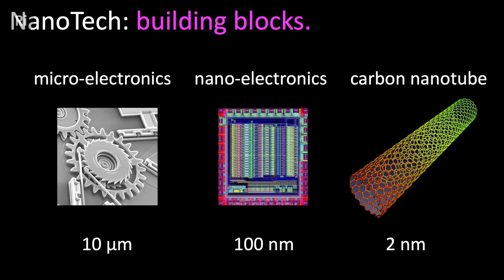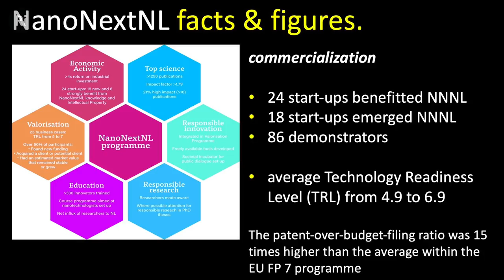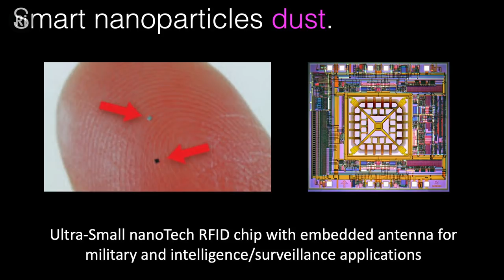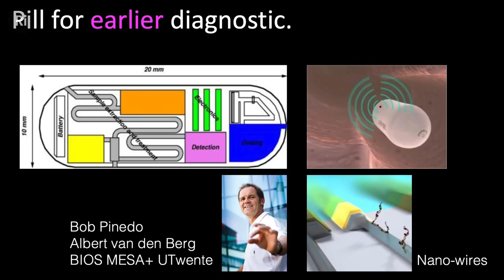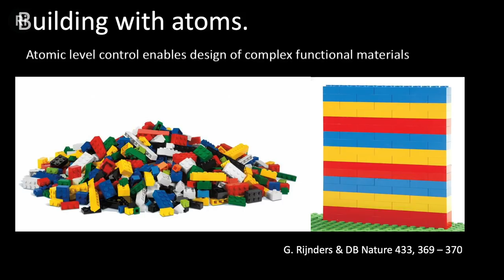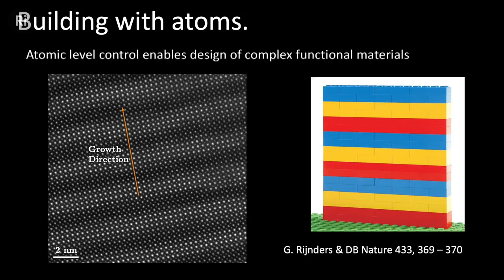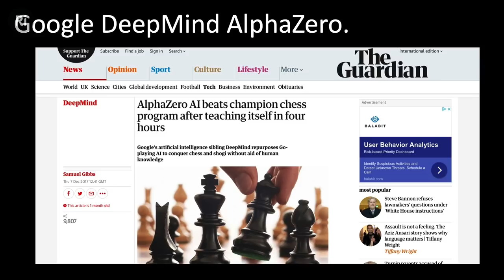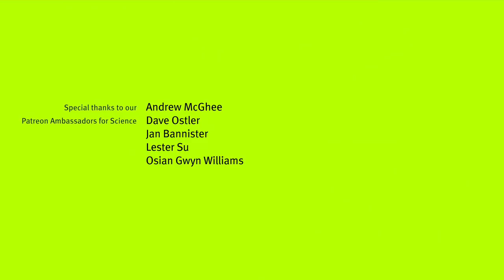Nanotechnology: The High-Tech Revolution - with Dave Blank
What does nanotechnology look like today and what will it look like in the future?

This talk is supported by the Embassy of the Kingdom of the Netherlands.

Minuscule laboratories that can fit on a postage stamp, efficient materials for solar panels and enhanced computer chips could help us solve some of the world's biggest problems.

Dave Blank is the Chief Scientific Ambassador at the University of Twente.

This talk was filmed in the Ri on 22 October 2019.

Andrew McGhee, Anna-Chiara Bellini, Dave Ostler, David Lindo, David Schick, Erik Shepherd, Greg Nagel, Jan Bannister, Joe Godenzi, John C. Vesey, Kellas Lowery, Lasse T. Stendan, Lester Su, Osian Gwyn Williams, Paul Brown, Radu Tizu, Rebecca Pan, Robert Hillier, Robert Reinecke and Roger Baker.